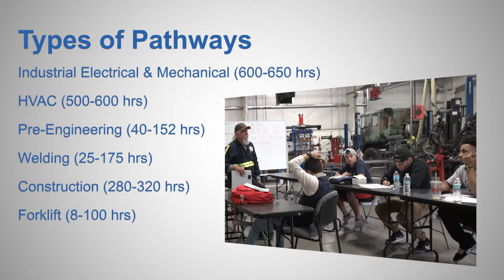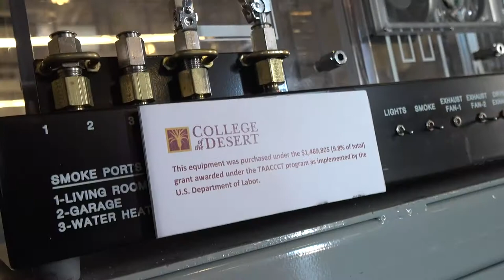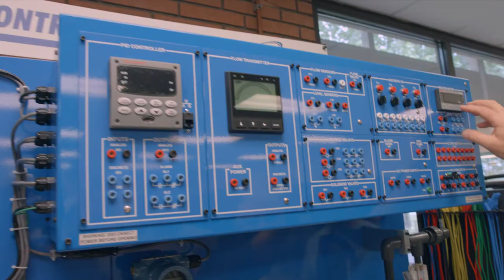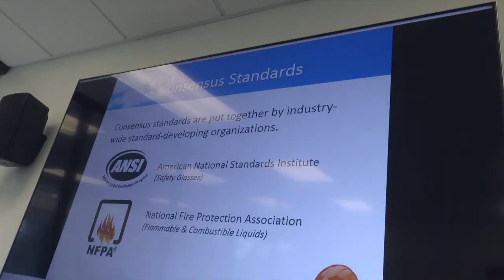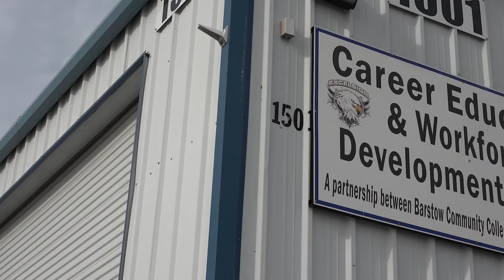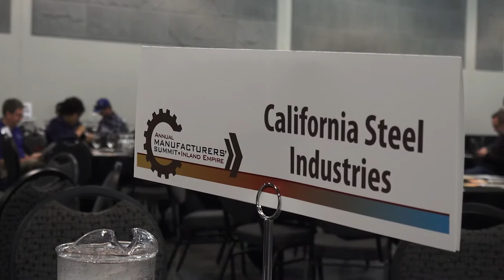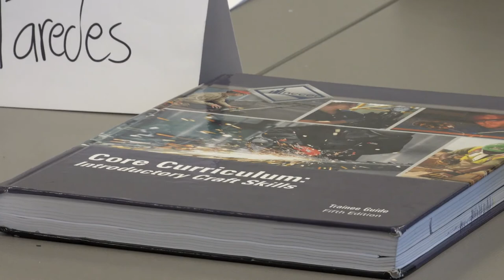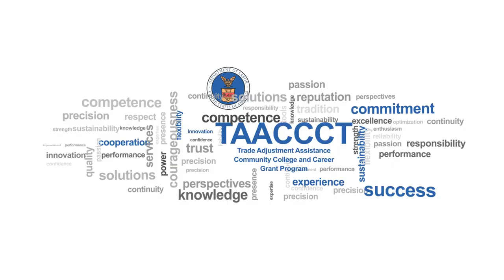2017 TAACCCT Success HD 1080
2017 TAACCCT Stakeholders' Video Report